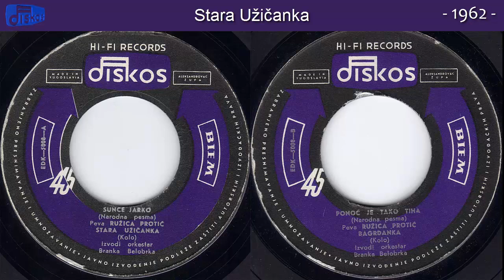Branko Belobrk - Stara Uzicanka - (Audio 1962)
Muzika: B. Belobrk
Tekst:
Aranz: